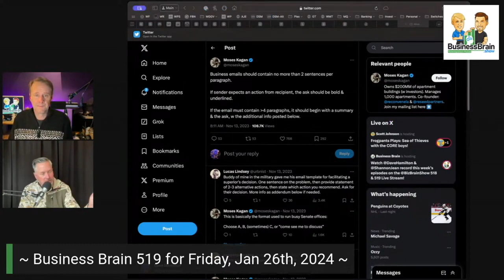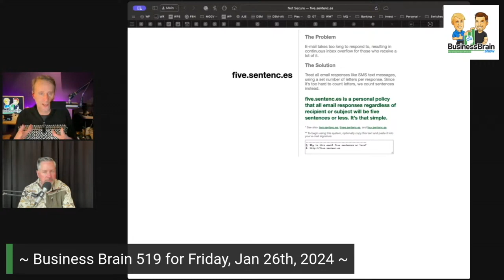Mastering Email & Messaging in Business: Tips from the Experts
Welcome to another insightful episode of 'The Business Brain Podcast' with your hosts, Dave Hamilton and Shannon Jean. This episode dives deep into the art of business communication, specifically focusing on email and messaging.

Discover key strategies to make your emails more impactful, learn the do's and don'ts of formatting, and understand how platforms like Slack have revolutionized team communication. Plus, get exclusive insights into optimizing your business messaging for maximum efficiency and response.

Topics Covered:
00:00 The Importance of Email in Business
00:21 Transitioning from Email to Slack for Team Management
01:16 Expert Tips on Crafting Effective Business Emails
03:02 The Debate on Email Formatting: Plain Text vs. Styled
05:10 How to Structure Long Emails for Better Engagement
07:04 Writing Efficiently: Applying Twitter's Brevity to Business Emails
08:02 Engaging with Our Community: Share Your Email Tips